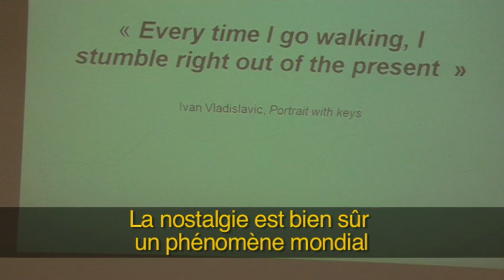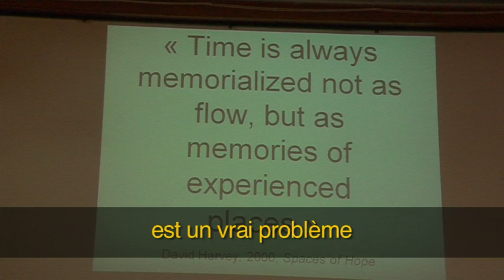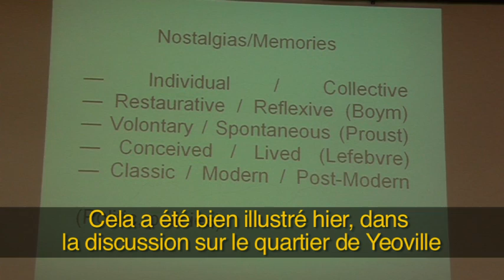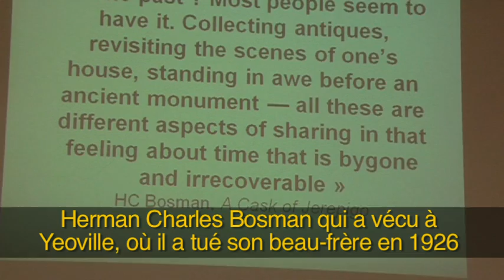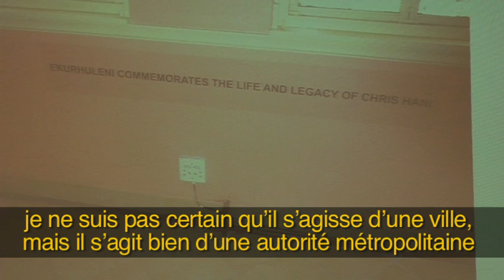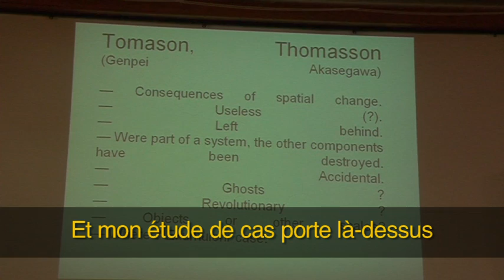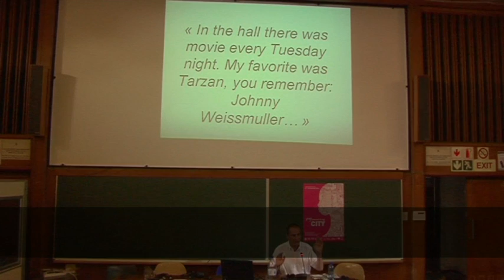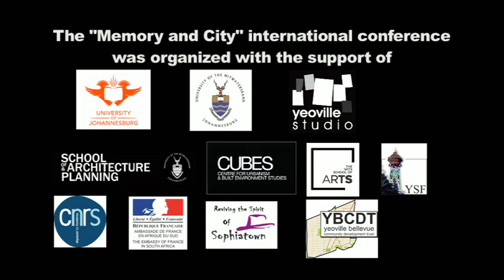Memory and Nostalgia in the City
Philippe Gervais-Lambony
Université Paris Ouest Nanterre La Défense

Memory and City Conference - 13-16 September 2011
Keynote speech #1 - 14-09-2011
Conference presented by IFAS Research, Yeoville Studio, and the Universities of the Witwatersrand and of Johannesburg, with the support of Institut Français